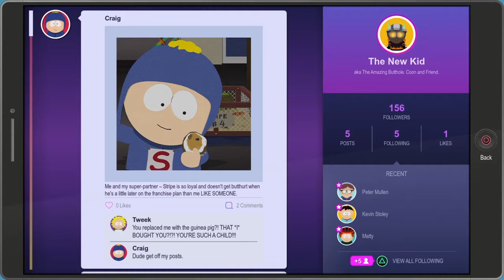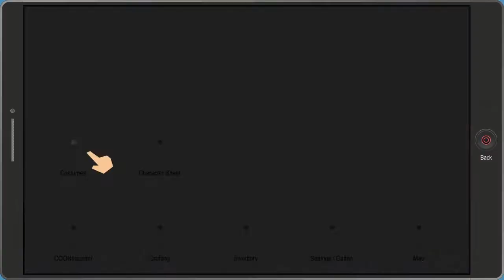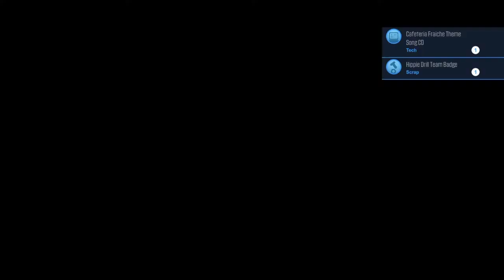SUPER KITE VOL. 2 | South Park The Fractured But Whole